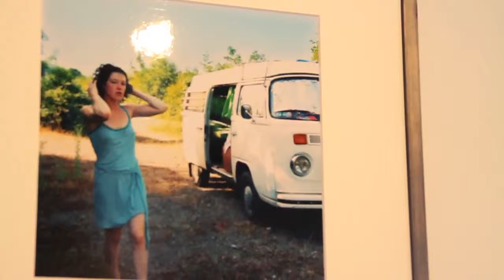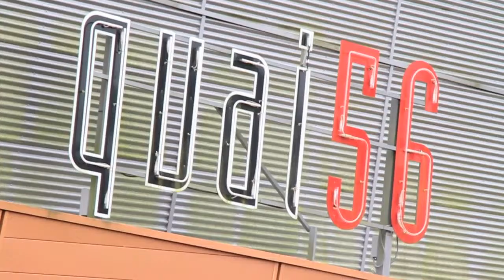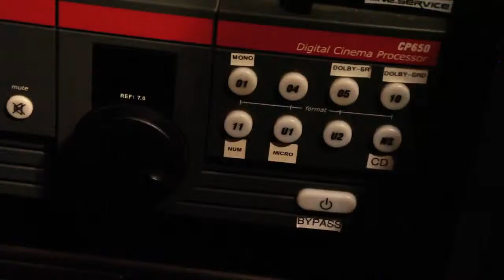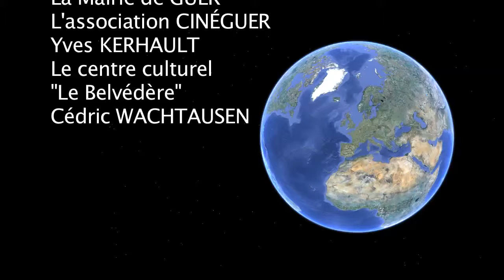Le journal des p'tits guérois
Réalisé par la classe de CM1/CM2 de l'école de Guer